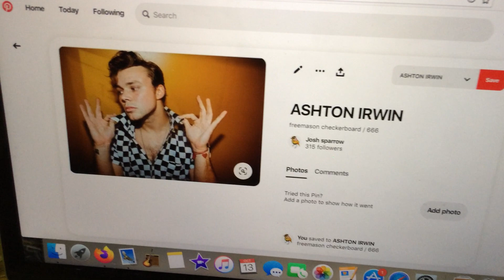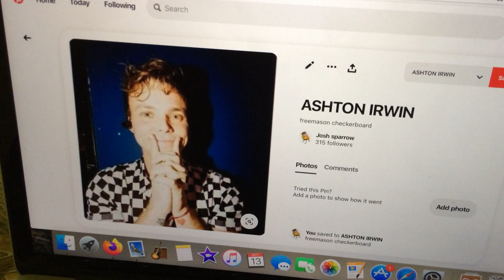i wonder what we'll find in Australia?